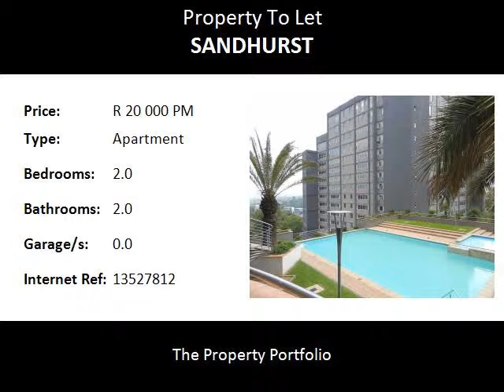2.0 Bedroom Apartment To Let in Sandhurst, Sandton, South Africa for ZAR R 20 000 Per Month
Bedrooms: 2.0
Bathrooms: 2.0
Garages: 0.0
Price: R 20 000 Per Month

Property Description:

Lovely, ground floor fully furnished and equipped 2 bed 2 bath unit with huge patio overlooking sparkling pool and beautiful gardens in Sandhurst.  The apartment has 2 bedrooms, both en-suite, lounge/dining area, kitchen with storage area.  Space for 3 appliances, Underfloor heating, carpets in bedroom.  The apartment block is well run and has a concierge in the reception area and 24 hours security at entrance gate and also patrols.  There is a large, sparkling pool plus a smaller children's pool, braai area, showers and toilets, all set in a beautiful garden. There are 2 underground parking bays for the apartment.  The electricity is on a pre paid meter for the tenant's account.  Water and DSTV plus maid 1 x week is included in the rental of R20,000 per month.
The apartment is available immediately.
NB:  NO SHORT TERM RENTALS - CRPORATE LEASE PREFERRED.
     NO MAID'S QUARTERS AVAILABLE
VIEWING IS BY APPOINTMENT ONLY SO PLEASE CALL TO MAKE AN APPOINTMENT.